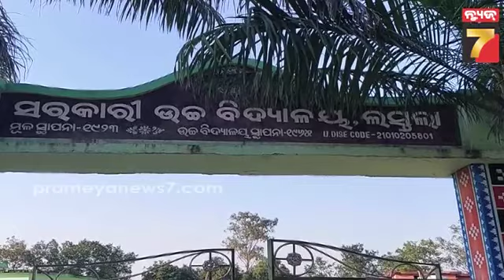କ୍ରିଷ୍ଣା ସାହୁଙ୍କ ସ୍ମାର୍ଟ ହେଲ୍ଥ କେୟାର ପ୍ରୋଜେକ୍ଟ, ଜୈବିକ ଚାଷକୁ ଦେବ ପ୍ରୋତ୍ସାହନ||Smart Healthcare Project